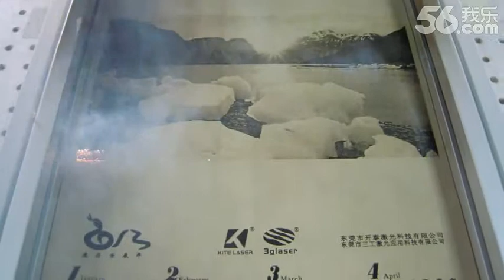Leather photo engraving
Photo engraving on leather. New technology for fastest engraving machine, beautiful performance. Our laser system can do engraving & cutting both, applicable materials such as leather, garment, jeans, plastic, rubber, wood and etc. / / SKYPE ID: kitelaser)